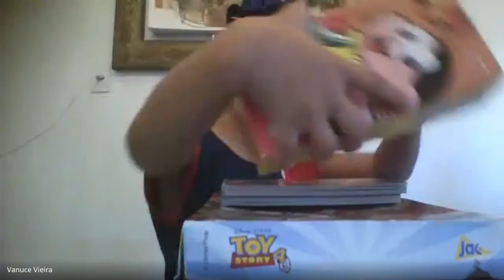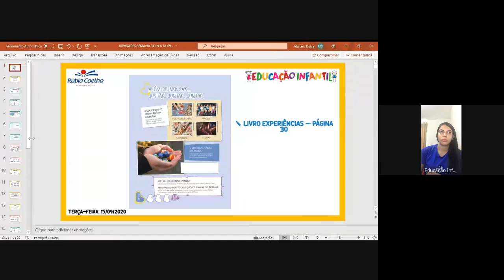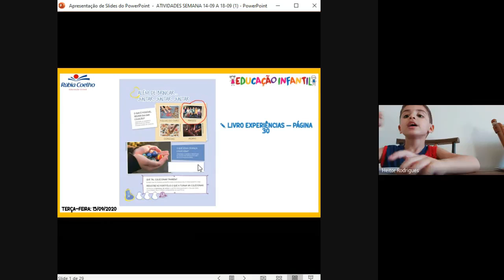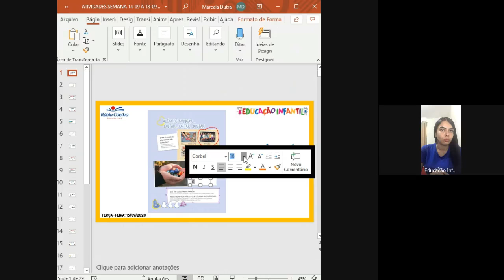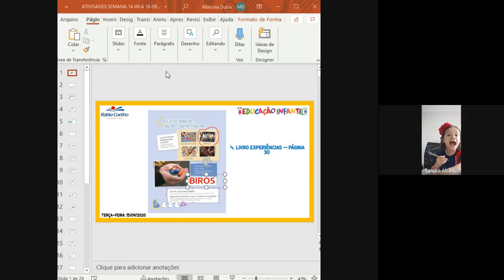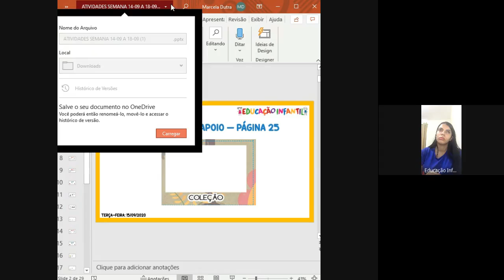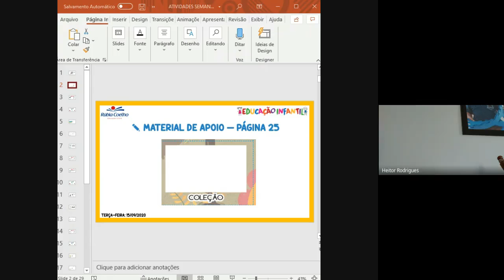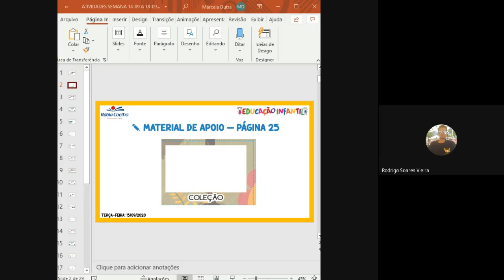AULA ONLINE 15/09 - 1º PERÍODO